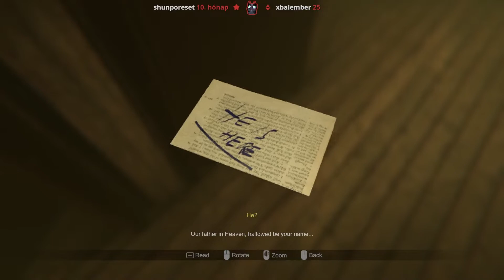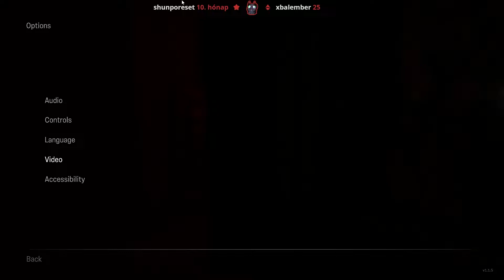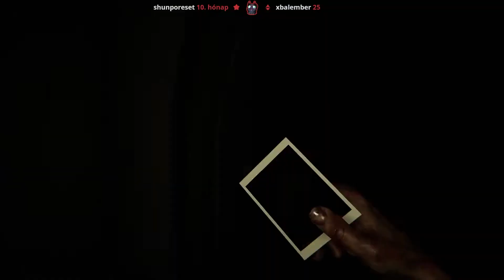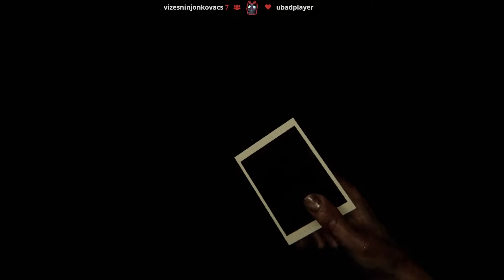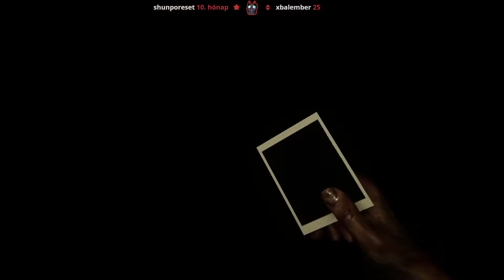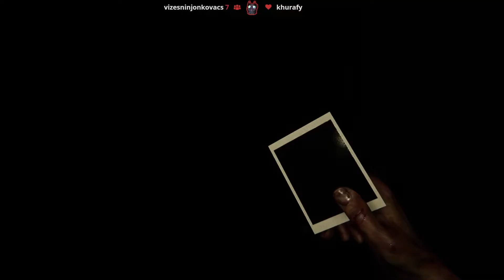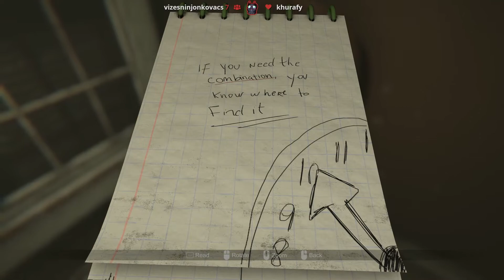🎃 Halloween 🎃 Különkiadás 🎃 Madison 5.rész 🎃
Live Minden Hétfőn/Kedden/Pénteken /Szombaton /Vasárnap 2 órától Twitchen!

Csatlakozz a Discord szerverre!

Outro:
Timestamps:
00:00-01:14 Intro
01:15-46:25 Gameplay
46:26-47:16 Következő rész tartalmából
47:17-47:24 Outro